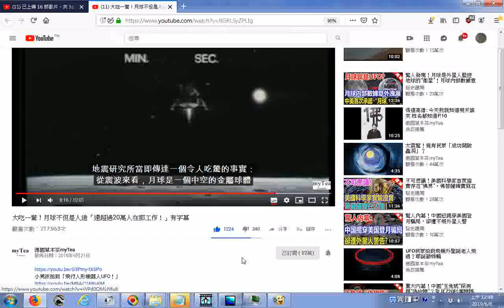推薦研究 月球是中空金屬球體之說來自美國 大吃一驚！月球不但是人造「還超過20萬人在那工作！」有字幕 YouTube htm八萬兩千戶人負責修月球表面公元九世紀就有此紀錄 月球是人造的因為